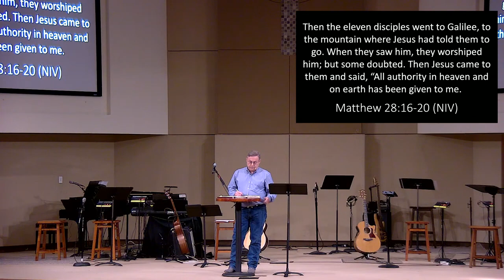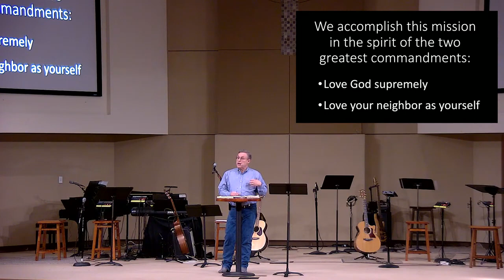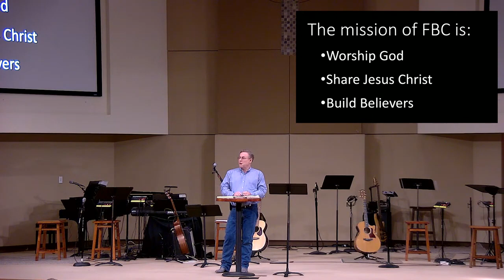Mission Sermon | Don Westbrook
Elder Chair Don Westbrook teaches over the mission of FBC.
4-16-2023